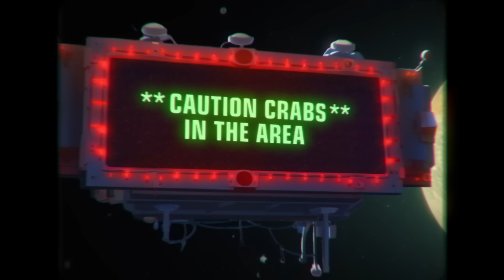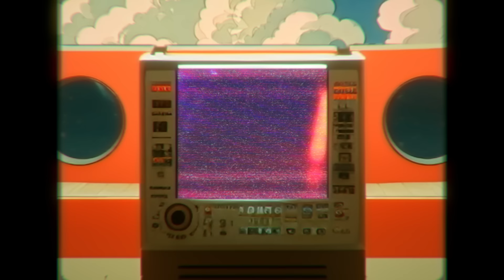Misha, Amber Navran, Jussi Halme - Question (Official Music Video)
Misha, Amber Navran, Jussi Halme - Question

Directed by Mitch Hall @mitch_is_glitch
Post Production by Astrobeach @itsastrobeach
Styling by Misha, Olli Maine, Amber Navran
Additional production by Tuukka Ervasti @tuukkaervasti & Phil Beaudreau @philbeaudreau

Thanks to
Studio Hf5 (IG: @studio_hf5)
Vessi Hämäläinen
Pauli Boström
Ville Kyttälä

Music
Vocals & Flute by Amber Navran
Production by Misha, Jussi Halme, Dylan Graham
Mixing by Misha
Mastering by Niklas Silén

Lyrics:
The disrespect is in the question
Might not of said it but you meant it
It’s deeper than you’re good intentions
Time you start listening and respecting
You could try something like this

Girl I see you every little thing you do
You’re playing a harder game
But you’re winning just the same
No it’s not the same
What do you need from me, what do you need

Like I don’t carry all the tension
Like they don’t pay any attention
Like you know shit about consequences

Don’t know how I woulda made it through

Stop don’t say what you’re thinking
The devil doesn’t need an advocate today
Today
Stop think before you speak
Don’t give me another reason
To walk away